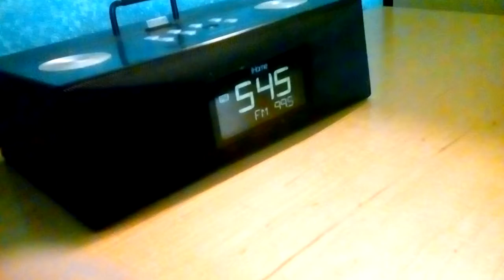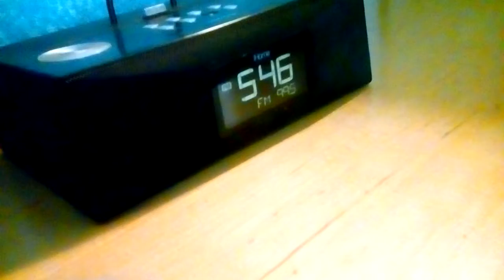April 13, 2017